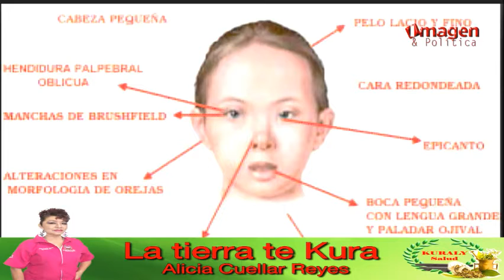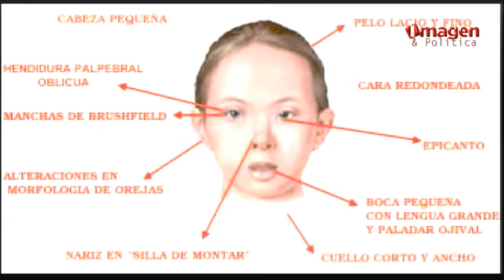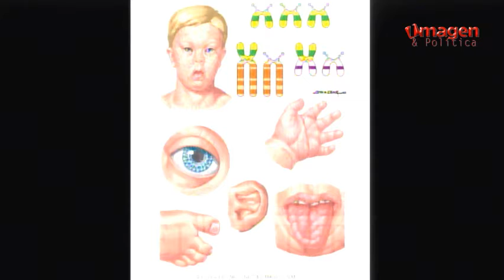La tierra te Kura 17FEB2017